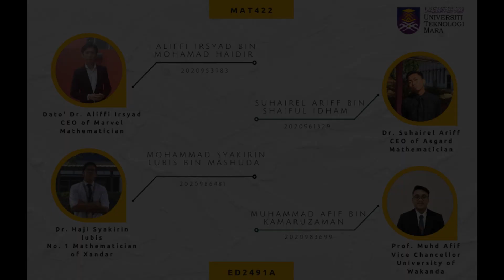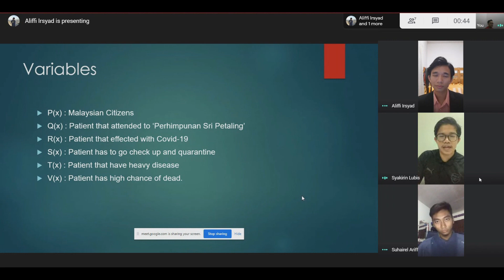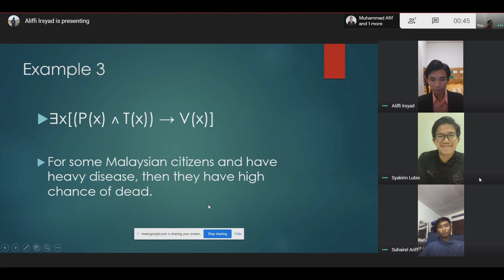SHORT FORUM - MATHEMATICAL LOGIC AND PROVING TECHNIQUES